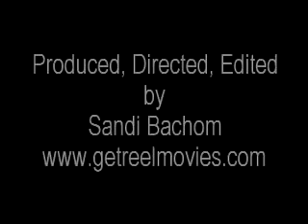Walt Frasier- Opera Life Coach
Funny story behind this video! I shot a TV show one morning in Spring 2006 for the WE Network. I was cast as a Life Coach on a reality show. I guess it was not a scam as I do teach corporate Team Building etc. Later that morning (quick shoot) I was chillin at the NY Improv. I was singing some Opera in the new cafe on the new keyboard before a rehearsal for 8improv . In comes Sandi Bachom with a very nice semi pro MiniDV camcorder - right before HD and Harddrive or flashdirve video recording devices. After a quick conversation she said - "You're The Opera Life Coach".  She started the camera rolling and I improvised a monologue / interview. Poured some cranberry juice and coke into wine glass. Sang Nessun Dorma... 6 months later ... Sandi posted video on Current TV dot com. Feed back said we needed some B roll. I said "I love sushi". HA HA HA never mind... Now performing at the NY Laugh Factroy, we filmed the Stuff in Costume there and then walked around Times Square and Bryant Park. This should have been a Web Series LOL